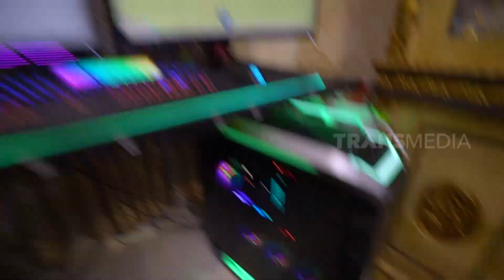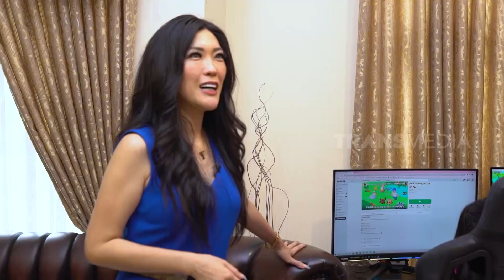Gerebek Rumah Yuanita Permana | SOBAT MISQUEEN (22/07/23) Part 1